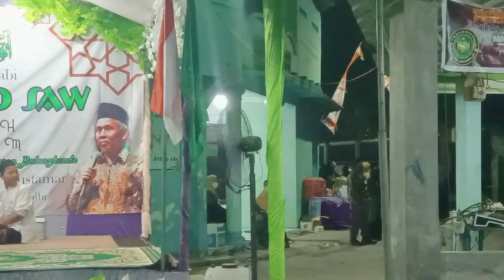Mars Ya Lal Wathon oleh Group Sholawat Ponpes Darul Falah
Mars Ya Lal Wathon oleh Group Sholawat Ponpes Darul Falah @CaraBelajarOnline atau diterjemahkan dalam Bahasa Inggris sebagai Mars Ya Lal Wathon by Darul Falah Islamic Boarding School Sholawat Group merupakan video Sholawat Banjari yang sangat merdu tentang Mars Ya Lal Wathon oleh Group Sholawat Ponpes Darul Falah Cara Belajar Online mp4 yang dipersembahkan untuk umum oleh Channel Cara Belajar Online.
Selain Video Shaolawat Banjari yang sangat merdu tentang Mars Ya Lal Wathon oleh Group Sholawat Ponpes Darul Falah CarabelajarOnline ini, anda juga dapat melihat video-video Panduan Tutorial atau video lainnya, anda dapat membuka playlist kami pada
Untuk mendukung Video Shaolawat Banjari yang sangat merdu tentang Mars Ya Lal Wathon oleh Group Sholawat Ponpes Darul Falah pada Channel Cara Belajar Online ini, silahkan anda meng-subscribe, Like, comment dan Share Video ini.
Dukungan anda sangat bermanfaat untuk memotivasi kami dalam pengembangan Channel Cara Belajar Online ini..